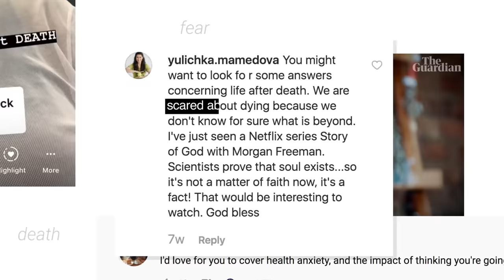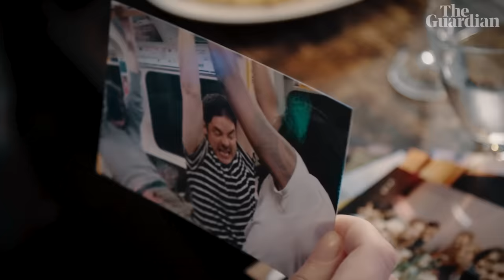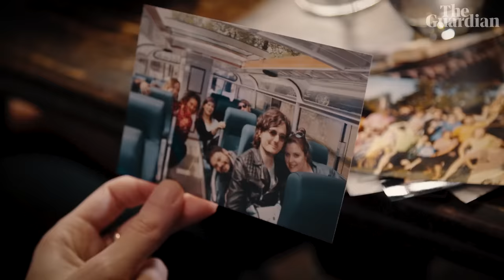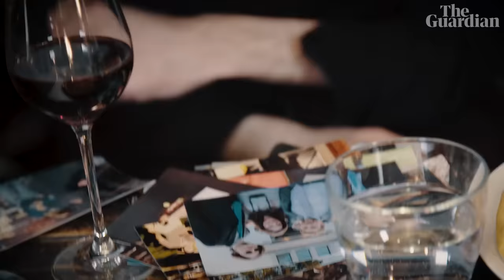Dying young: 'It's not what you think' | Death Land #7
Joe is 34 and is facing his own death. He was given a terminal cancer diagnosis and has already lived longer than doctors predicted. He tells Leah how dying was nothing like he had anticipated, and he and his friends discuss the impact this unexpected turn has had on how they view life